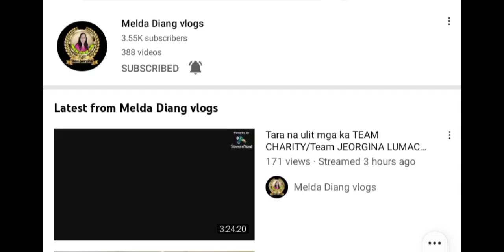paborito talaga itong pagkain#biryanisarap#angepareja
paborito talaga nila itong pagkain#biryani sarap